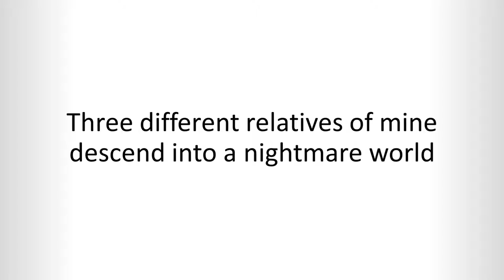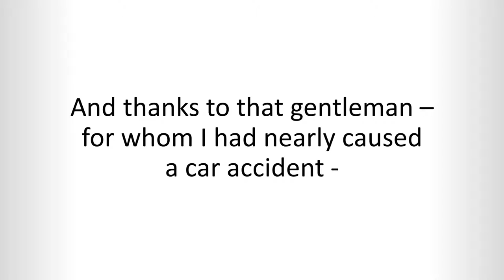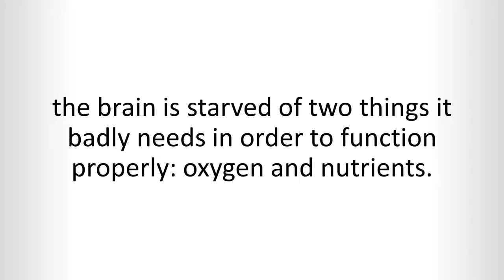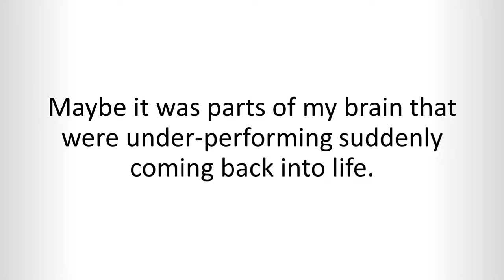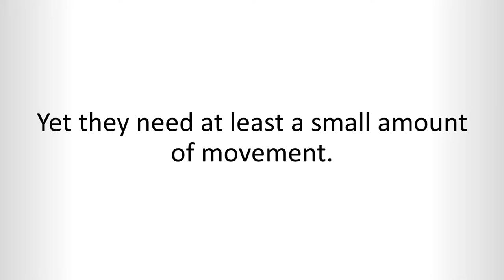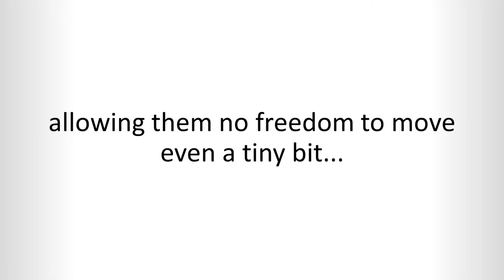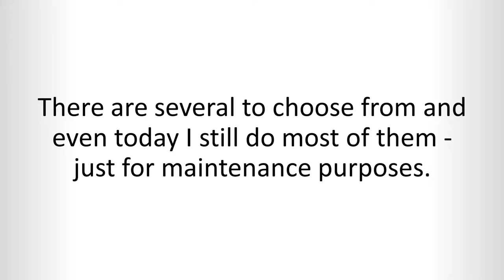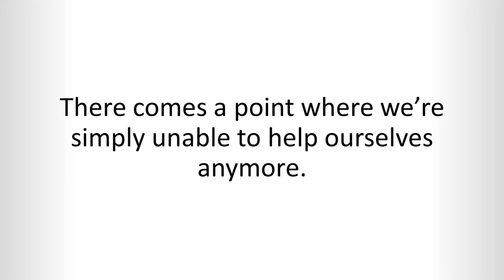I was losing my memory, focus – and my mind! And then… I got it all back again.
There’s nothing more terrifying than watching your own brain health fail. You can feel it… but you can’t stop it.
Over and over I asked myself, where is this going to end? What am I going to end up like?
And nobody could tell me.
Doesn’t matter now. I’m over it. Completely well. This is how I did it